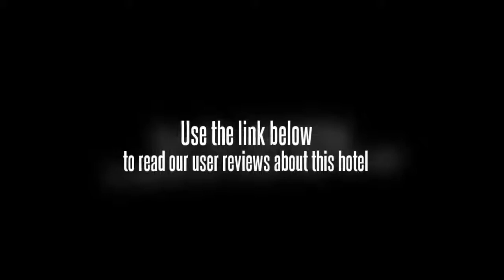Hotel Aman Plaza New Delhi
A unique world of facilities and privileges , boon essential and extra ordinary. Hotel Aman Plaza conveniently located in the hub of New Delhi indulged with comforts and conveniences, Hotel Aman Plaza serves as a royal locale for the business and holiday traveler . The location also makes every other corner of Delhi easily accessible. We offer rooms with many different layouts , for your pleasure. We make every effort to give you the solitude you desire, to preserve you the privacy you deserve to provide not just a service but an experience, The on palace where you can ever be sure that your trip will always be a pleasure.